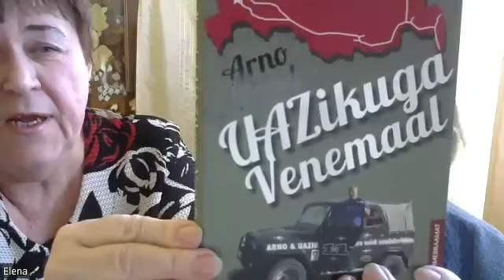Mina, eestlane XXVI - eestluse kolded Karjalas ja Arhangelskis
Mina, eestlane – kõnelevad Karjala Eesti Selts “Kolle” esimees Jelena Rjabikova ja seltsi liige Helje Algre-Sljahova (s 1933).
Helje Algre-Sljahova alustas kogu tööelu kestnud geoloogipraktikat Isuri- sovhoosis 1953, koos abikaasa Viktoriga uuris maapõue üle NSVL.
Arhangelski Eesti Seltsist “Viru” kõnelevad Jüri Rebane ja Tatjana Špoka. Viru Seltsi Arhangelskis asutas gobeläänikunstnik Olga Dmitrijeva.
Põhjala mõtteid kuulab, küsib Maarja Pärl-Lõhmus.
Karjala ja Arhangelski eestluse lugu on salvestatud 14. veebruaril 2023.
Toetab Kultuurkapital.